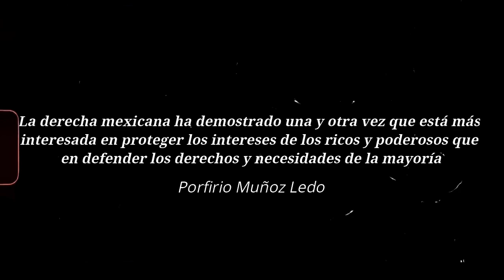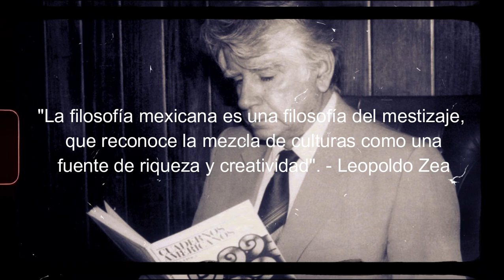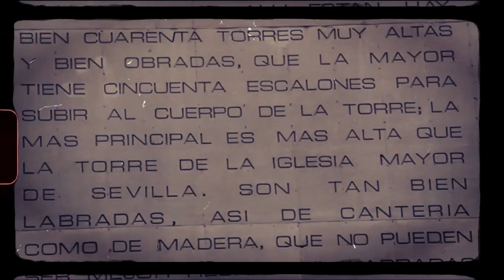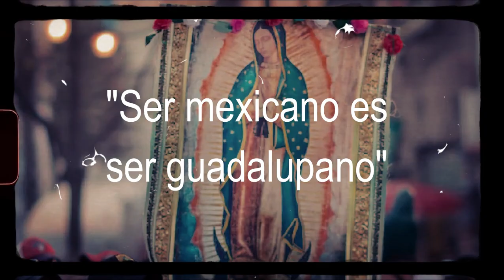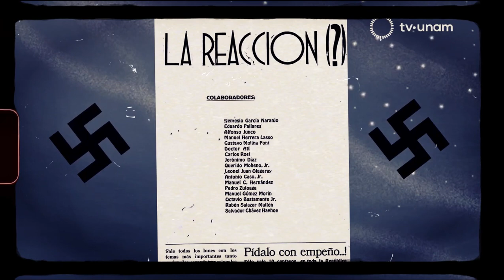La DECADENCIA de la DERECHA MEXICANA / Reflexion y Revisionismo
A simple vista, la política mexicana nos puede parecer un chiste, pero oculta el espíritu filosófico de los mexicanos y de las marcadas diferencias del pensamiento político del país, tan variada y diversa como la cultura de los mexicanos.
Fuentes
* El País México. (2022, Noviembre 20). La ultraderecha reunida en México carga contra el comunismo, el feminismo y la comunidad LGTB. El País.
* Cabrera, F. (2018, Julio 4). Elecciones 2018: una reflexión sobre la democracia. Ciencia UNAM.
* García Cantú, Gastón (1965). El pensamiento de la reacción mexicana: historia documental, 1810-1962. México: Empresas Editoriales.
* Loaeza, Soledad (1999). El Partido Acción Nacional: la larga marcha, 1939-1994. Oposición leal y partido de protesta. México: Fondo de Cultura Económica.
* Buendía, Manuel (1996). La ultraderecha en México. México: Coedición de la Fundación Manuel Buendía, A.C. con Rayuela Editores.
* Delgado, Álvaro (2005). El ejército de Dios: Nuevas revelaciones sobre la extrema derecha en México. México: Plaza Janés.

00:00 Introducción
01:22 Capítulo I: Definiendo la Derecha Mexicana
05:22 Capítulo II: El Fracaso de la Derecha
09:04 Capítulo III: Una Muerte Anunciada